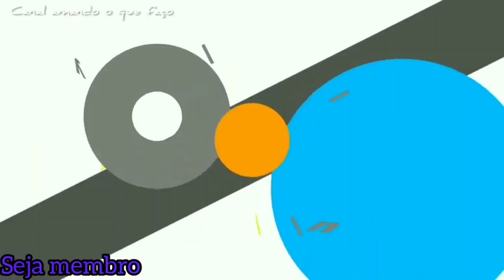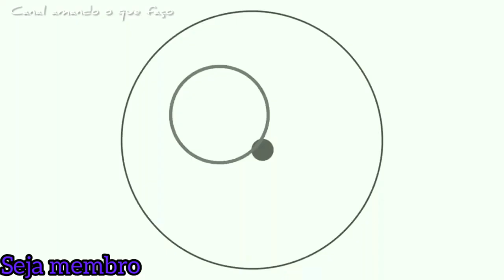Frango-ao-molho 🥘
nesse vídeo vou ensinar a fazer aí um almoço maravilhoso franguinho ao molho com mandioquinha espero que vocês gostem Ficou muito delicioso